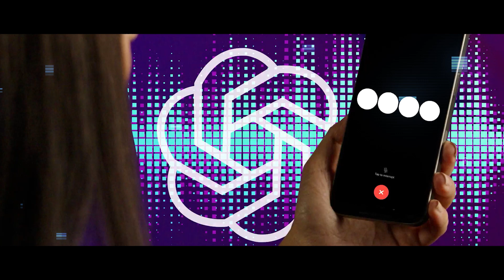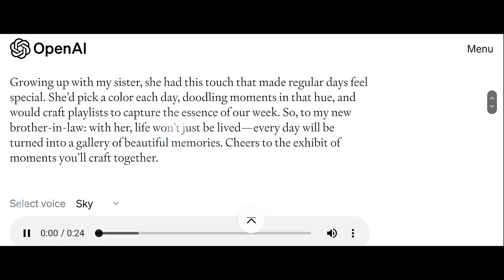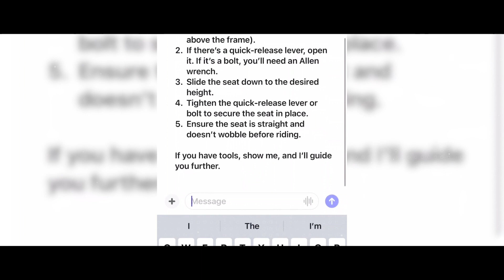Exclusive Showcase: ChatGPT 4's Image Input & Voice Capabilities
Experience an exclusive showcase of ChatGPT 4's image input and voice capabilities. Dive deep into OpenAI's latest innovations as we demonstrate the power and versatility of ChatGPT's new features. From real-time image analysis to fluid voice interactions, discover how ChatGPT is revolutionizing the way we communicate and interact with AI. Whether you're curious about its potential applications or eager to see its performance in action, this video offers a comprehensive look into the future of AI interactions.

Timestamps:
00:00 - 00:19 A Glimpse of ChatGPT's Text-based Past
00:20 - 00:44 Introducing: ChatGPT's Enhanced Multimodal Interface
00:45 - 00:52 Sample Voice Showcase
00:53 - 01:02 Voice Conversations Unleashed
01:03 - 01:13 Aiding the Visually Impaired & Breaking Language Barriers
01:14 - 01:27 How to Activate Voice on Mobile
01:28 - 01:33 Sample Voice 'Sky'
01:34 - 01:53 Synthetic Voice Tech: Potential & Concerns
01:54 - 02:02 Spotify & Voice Translation: Changing Podcast Narratives
02:03 - 02:08 Podcast Translation Showcase
02:09 - 02:22 Image Insights: ChatGPT's Visual Capabilities
02:23 - 02:35 Collaboration Highlight: "Be My Eyes"
02:36 - 02:46 Practical Scenarios: Image Assistance with ChatGPT
02:47 - 02:53 Drawing Tool: Enhancing Image Interaction
02:54 - 03:36 The Promise & Future of ChatGPT